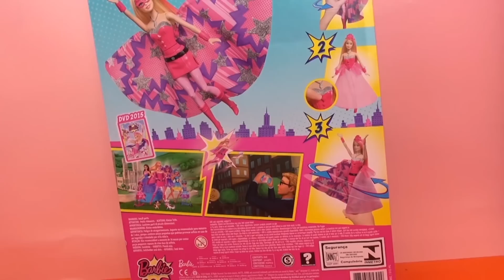Barbie Super Księżniczka superbohaterka recenzja